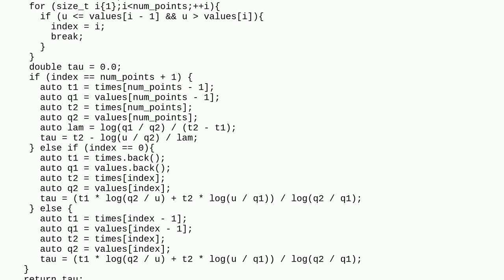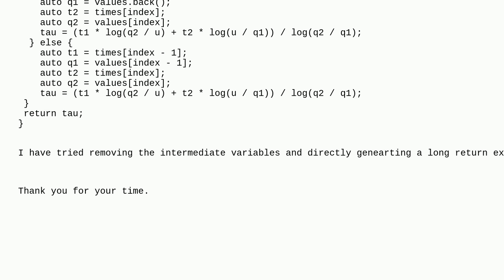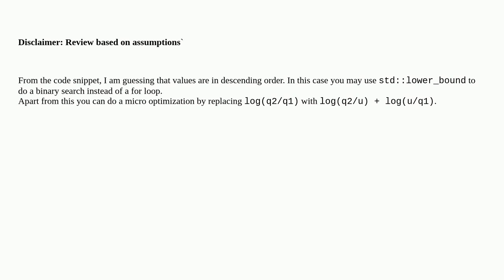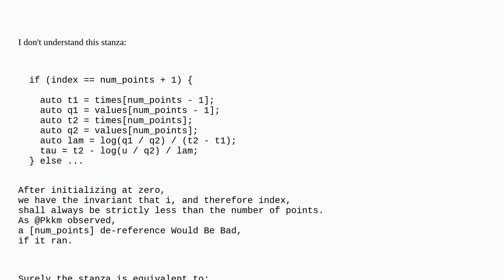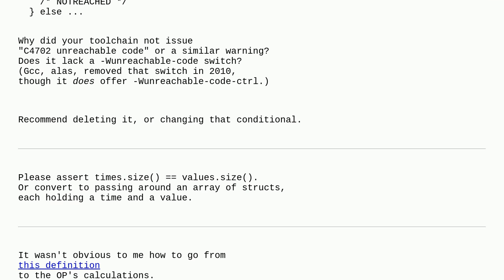Codereview: Suggestions on performance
Suggestions on performance

A special thanks goes out to the awesome community

  c++ performance